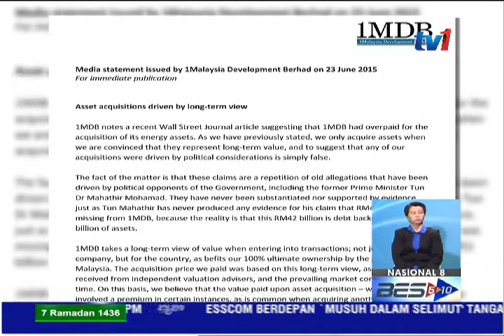1MDB TEPIS KRITIKAN ARTIKEL WALL STREET [23 JUN 2015]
1Malaysia Development Bhd (1MDB) menepis kritikan artikel Wall Street Journal yang mendakwa syarikat pelaburan strategik itu terlebih bayar dalam pembelian aset tenaganya.

Dalam satu kenyataan 1MDB menegaskan pihaknya hanya membeli aset apabila ia betul-betul yakin aset itu mempunyai nilai jangka panjang.